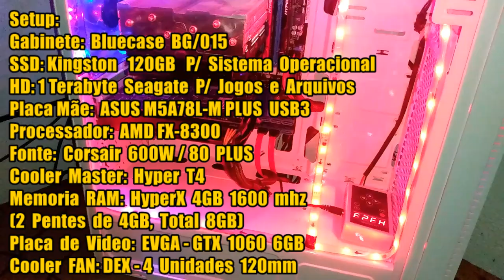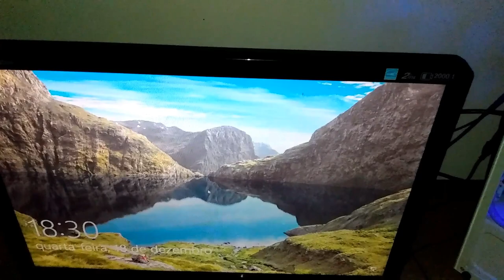Como Trocar Pasta Térmica da GTX 1060 6GB + Meu Setup